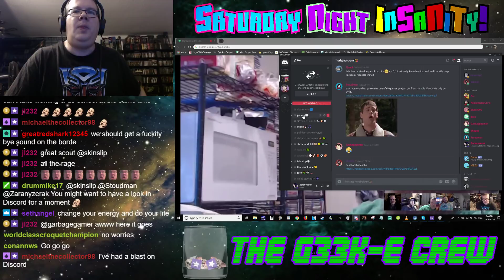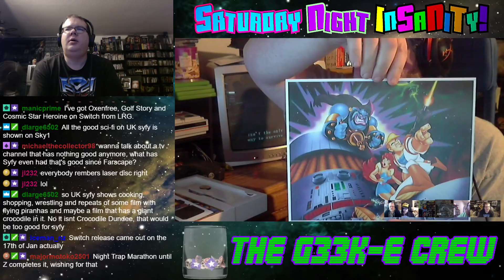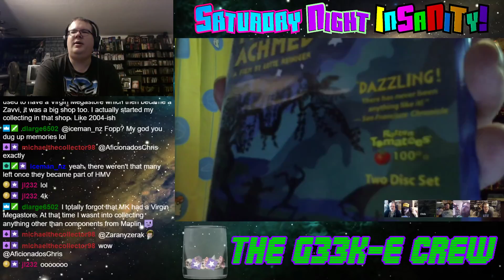Saturday Night InSaNiTy Geek Chat! January 26, 2019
Join the Official World of Zaranyzerak discord server It's time for Saturday Night InSaNiTy!  Join us for our weekly chat of geekiness, randomness, and the highest lowbrow humour on earth!

Check out the Cram Crypt guys all over Teh Interwebz!